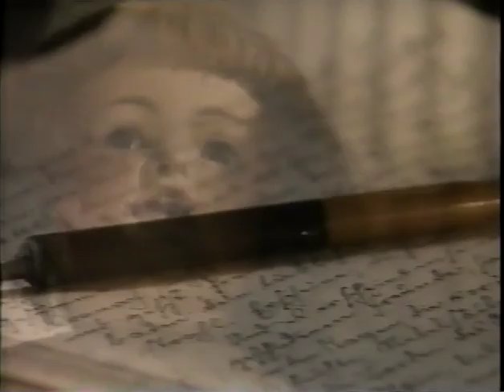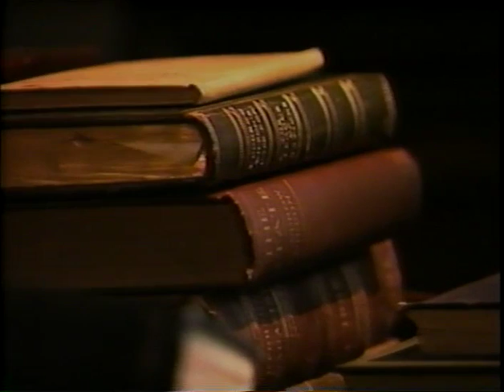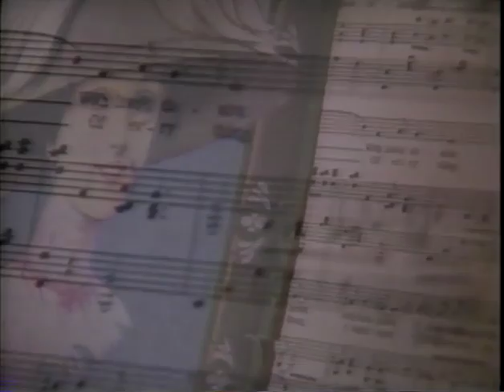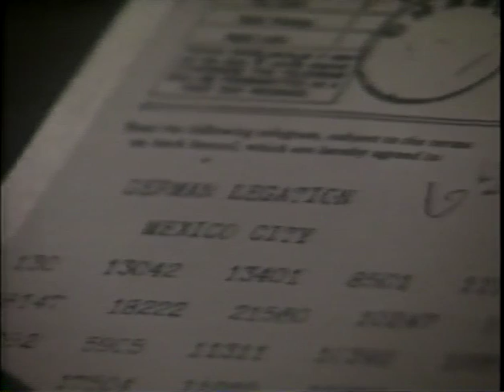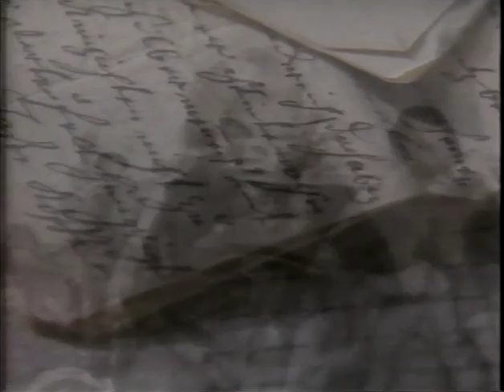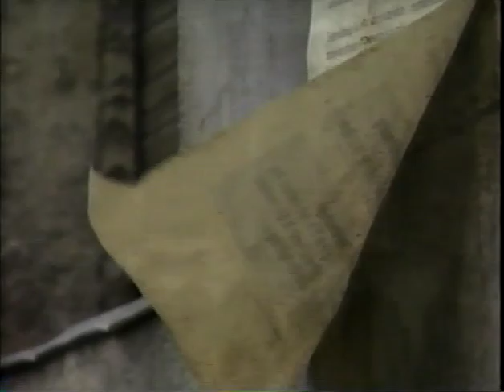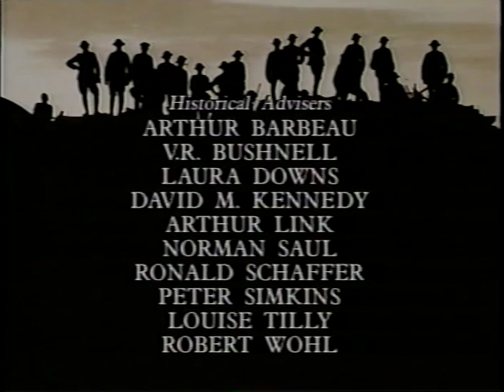The Great War episode 6 Collapse